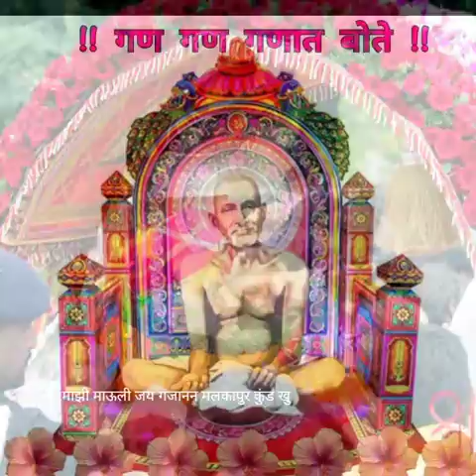सामर्थ्याने गजानना च्या संकट जाई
👍👍गण गण गणात बाेते👈 माझी माऊली जय गजानन मलकापुर कुंड खु